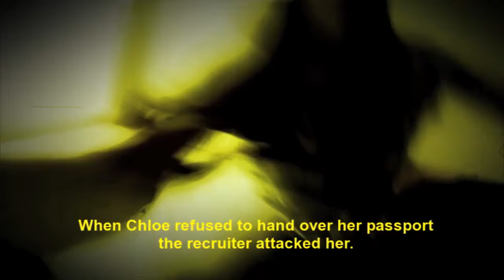Chloe Enslaved – Хлое в рабстве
Видер разработано в рамках кампании MTV Exit.